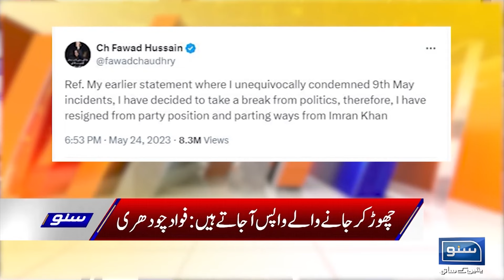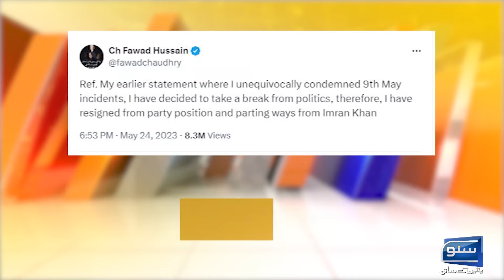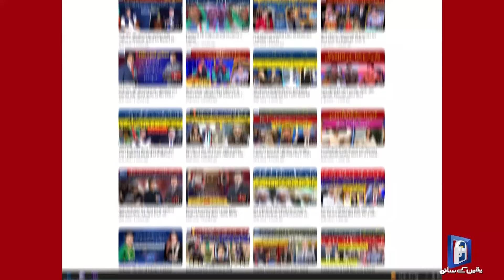Fawad Chaudhary Ki PTI Main Wapsi? | Suno Habib Akram Kay Sath | EP 320